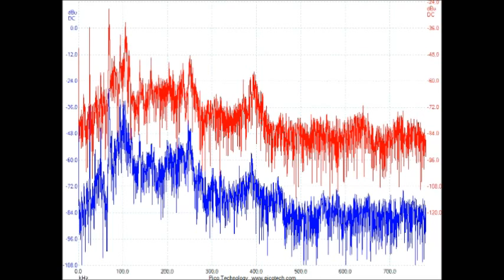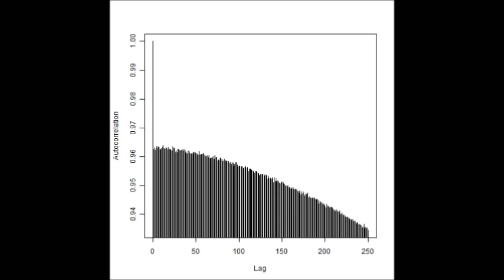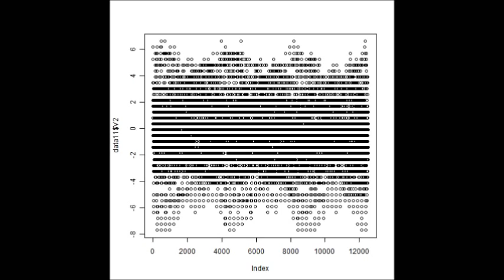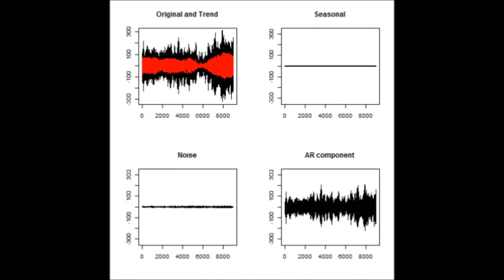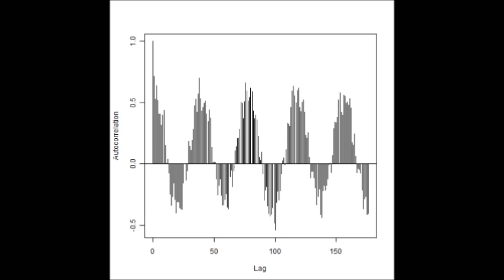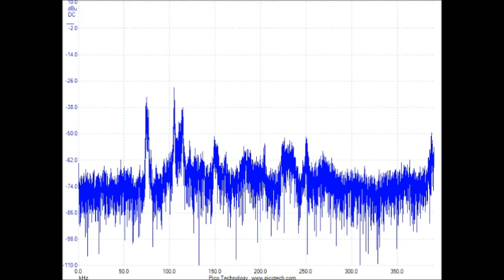超音波の音圧データ解析